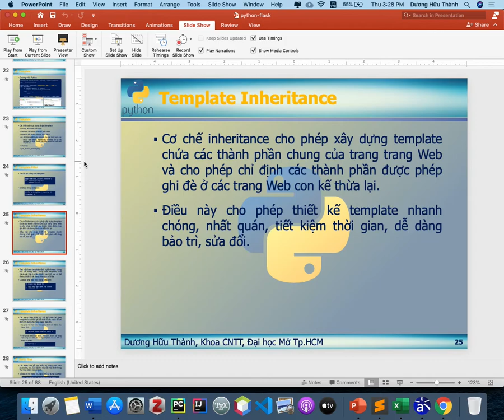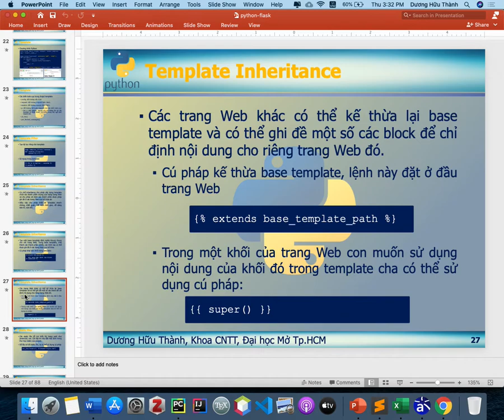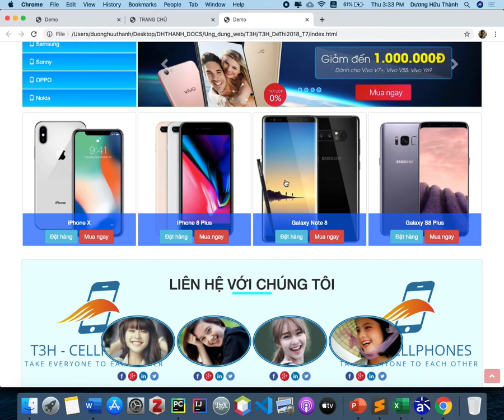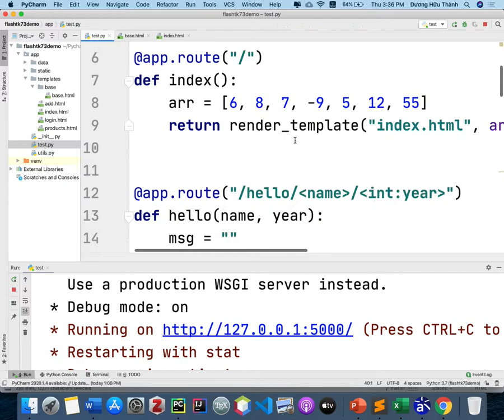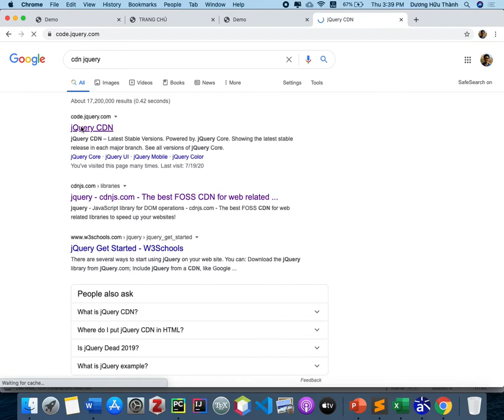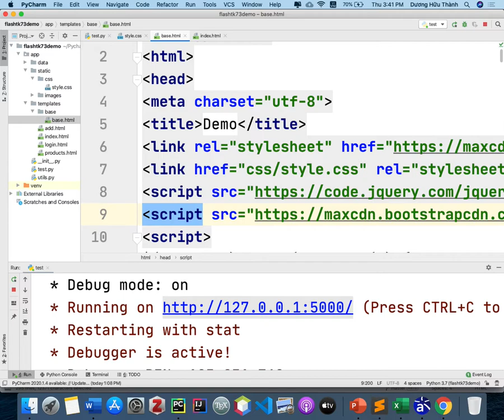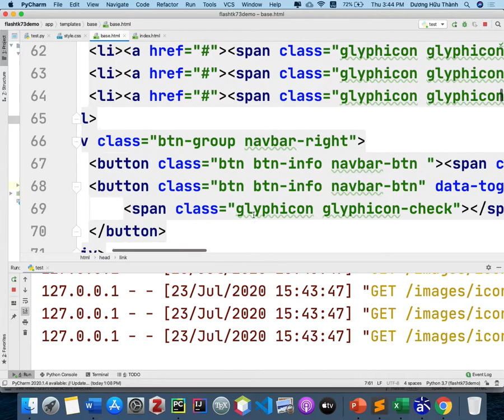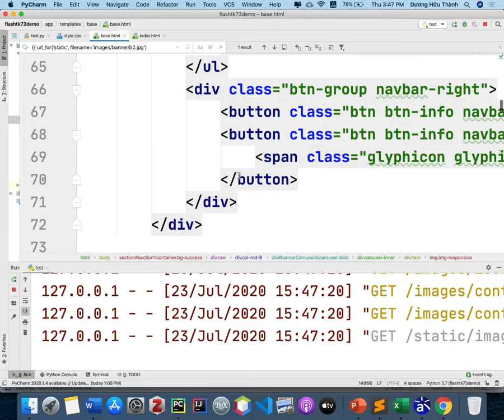Python Flask - Template Inheritance - Phần 1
Phát triển ứng dụng Web với Python Flask